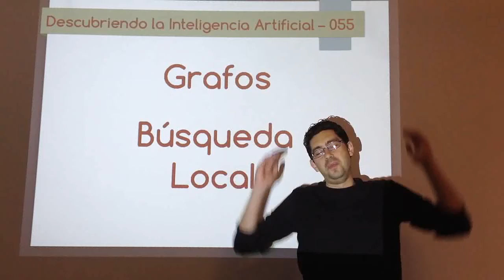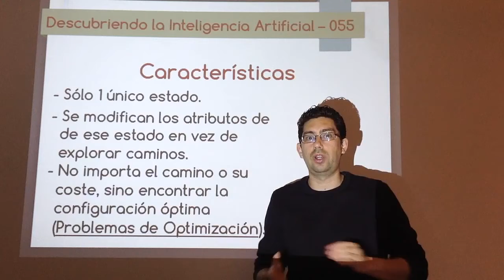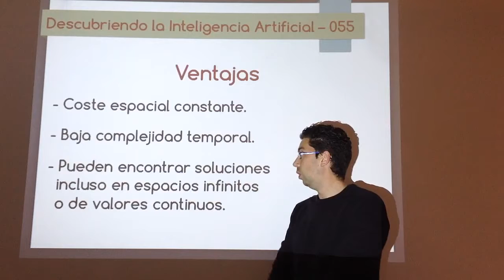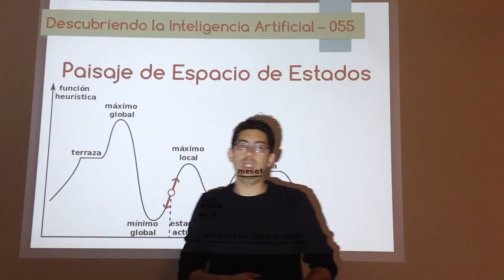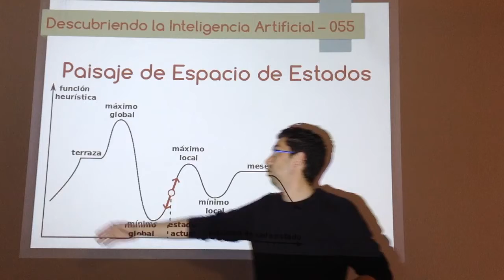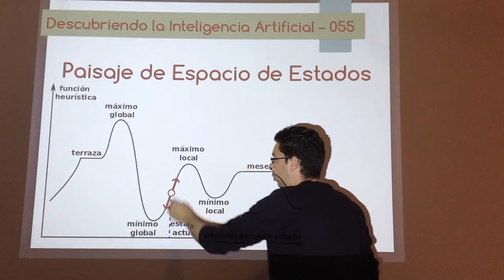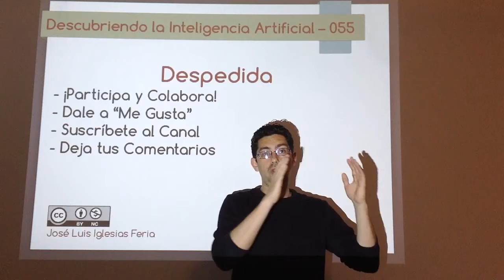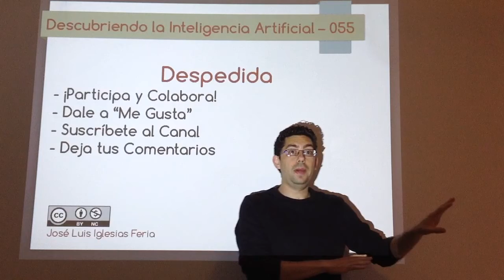Nº 055: IA Grafos - Búsqueda Local (Introducción)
Introducción a un conjunto de algoritmos llamados de búsqueda local que están orientados a la optimización de configuraciones. En ellos, no importa el camino de búsqueda, sino encontrar una configuración que sea óptima, por lo que sólo se tendrá un único estado que se irá modificando.